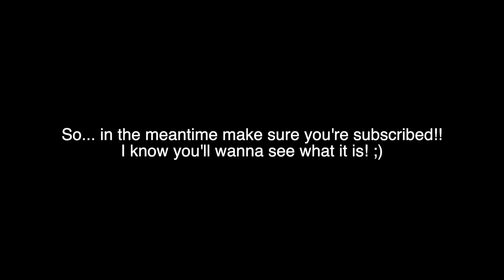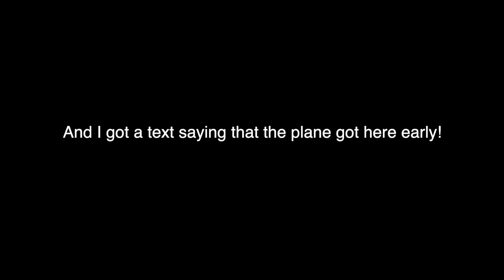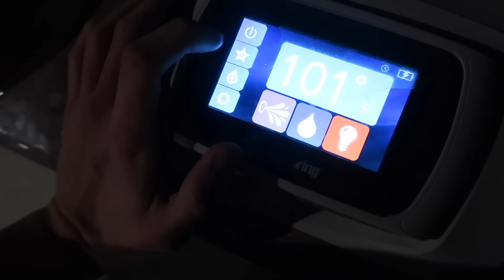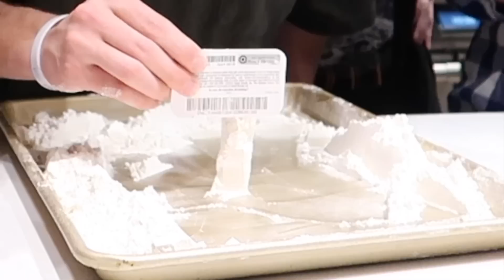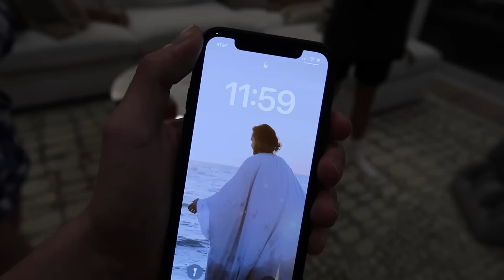I GOT SURPRISED AND KISSED... | Brock and Boston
I CAN'T BELIEVE I GOT SURPRISED!!! I was thinking I wouldn't get my new years kiss but it HAPPENED... Hope you enjoy the vlog!!!

Meet Brock and Boston:
What’s up!!! We are 18 year old twin brothers from Salt Lake City, Utah that recently moved to Nashville, Tennessee. We started doing social media back in 2016 and have been posting ever since. We love sharing our life with everyone! On our channel we do a mix of a lot of things like, challenges, vlogs, pranks and more!

Q&A:

Are you twins? Yes, we are Identical twins!

How do I tell you apart? Brock currently has a mullet, you will for sure be able to tell us apart after watching a few videos!

Who is the older twin? Brock, by two minutes!

Mailing Address:

 5491 W Hammerfest Way, Ste 201